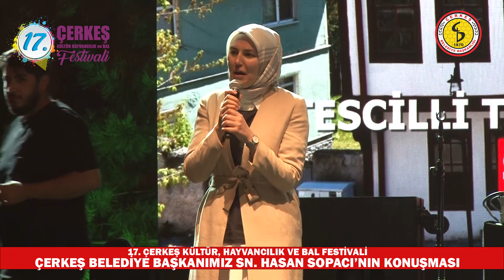17. ÇERKEŞ KÜLTÜR, HAYVANCILIK VE BAL FESTİVALİ BELEDİYE BAŞKANIMIZ SN. HASAN SOPACI'NIN KONUŞMASI